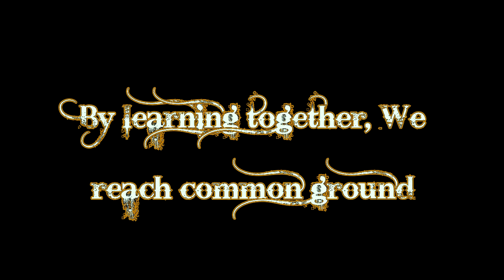Mors Kochanski on Clothing and Warmth Conclusion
Mors ends his discussion on staying warm using his selections of clothing.